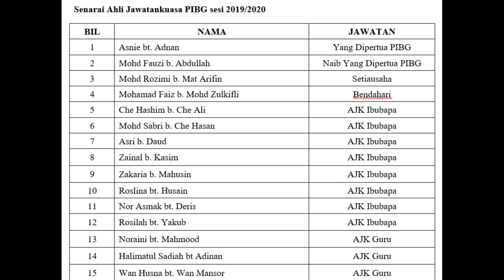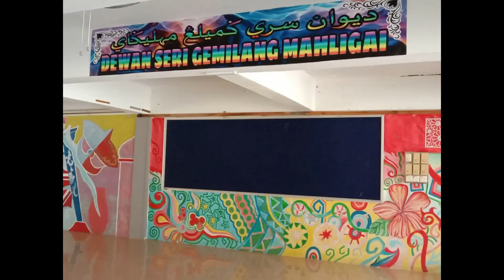MONTAJ MAHLIGAI GLORY SEMPENA MESYUARAT PIBG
Tayangan montaj Mahligai Glory sempena Mesyuarat Agong PIBG SK Seri Mahligai, Kuala Krai.